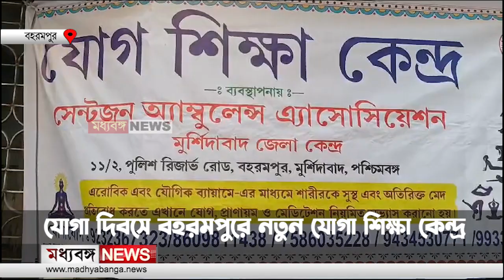Berhampore Yoga Centre: যোগা দিবসে বহরমপুরে নতুন যোগা শিক্ষা কেন্দ্র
On June 21, while International Yoga Day is being celebrated across India and the world, a new yoga training center was inaugurated by the Berhampore St. John Ambulance Bhaban.

Madhyabanga News